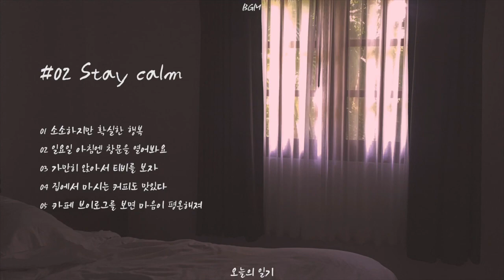내 기분 마치 주말, 편안하고 따뜻한 음악 모음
안녕하세요. 오늘의 일기입니다. 🐧
주말엔 다들 몇 시에 일어나나요? 전 최대한 게으름피우면서 이불에 붙어있어요.
다시 잠들었다 일어났다를 반복하다 보면 방안에 햇살이 가득해지는데,
괜히 그거 하나로 기분이 좋아져요. 햇빛으로 피곤함도, 묵은 감정도, 스트레스도 소독되는 기분.
이래서 햇빛이 중요한가 봐요! 비타민 D! *(๑• ₃ •๑)*

주말 같은 느낌들의 노래들만 모아서 묶어봤어요.
음악을 듣는 여러분의 지금에 잠시라도 주말의 휴식이 스며들길 바라며.

❌게임, 공모전, 광고, 웹드라마, 어플제작, 전시회와 같은 상업적 사용 시 메일 문의

#02 Stay Calm Track List
00:00 소소하지만 확실한 행복
01:25 일요일 아침엔 창문을 열어봐요
03:25 가만히 앉아서 티비를 보자
04:42 집에서 마시는 커피도 맛있다
05:57 카페 브이로그를 보면 마음이 평온해져